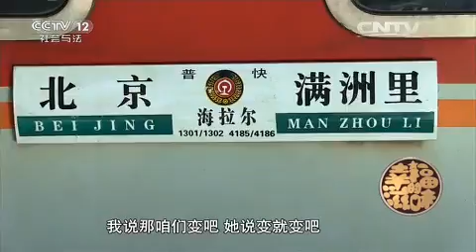国庆节特别节目——有你相伴【道德观察 20151002】